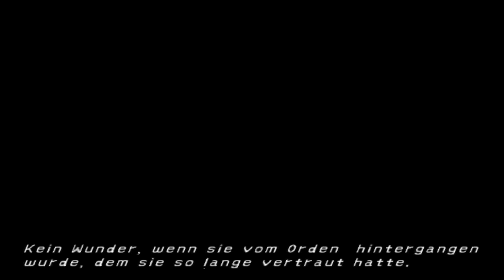Lets Play Final Fantasy X [100%] #068 Seymour aka Lila Tunte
weitere Infos gibts da unten also  KLICK MICH HART DU SAU !

extra für uns schmeisst sich Seymour ins sein Lila Cosplay damit wir ihm den allerwertesten versohlen können :P

wie wird es ausgehen ? werden wir den Kampf bestehen ?
schaut weiter rein

Euer

IceEdge88

Lets Player aus Leidenschaft

Wenn euch das Spiel gefällt !

Kauft es euch bitte :

R.I.P Squaresoft =(

Den Publisher Squaresoft ® gibt es leider nicht mehr.
Nun werden Final Fantasy Spiele hauptsächlich von

Square Enix Herausgegeben